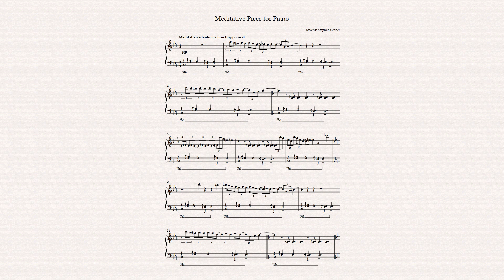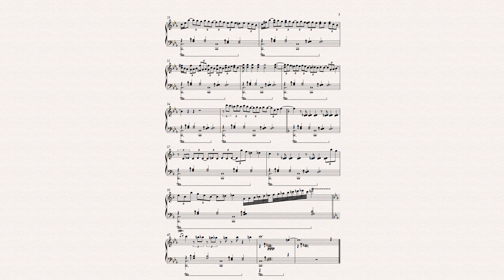Meditative Piece for Piano / Original Composition O.C.40 / Severus Gräber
Somewhat inspired by Erik Satie's musical output, whose music has been quite inspirational lately.

Timestamps
0:00 - I. Meditativo e lento ma non troppo

Software: Sibelius 8 with Noteperformer 3 Sounds